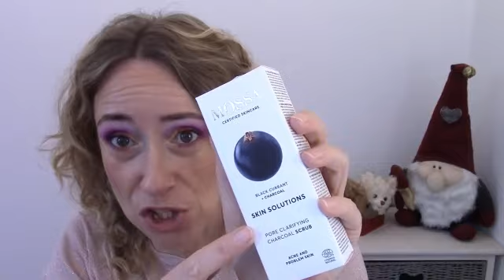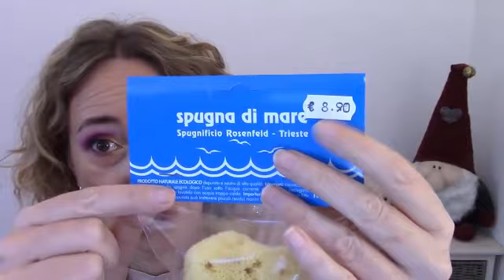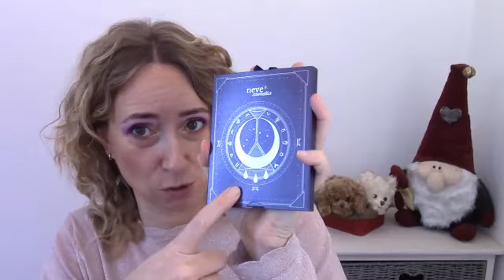HAUL BEAUTY: prima volta in bioprofumeria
Ciao oggi video haul con alcuni prodotti presi, per la prima volta in una bioprofumeria.